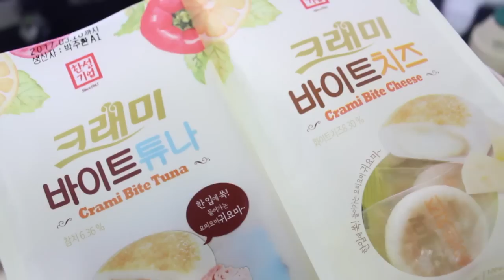[용사] 에딩거바이스비어 먹방이예요!!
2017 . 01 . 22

오늘 술병나서 조금늦게 작업하고 올려요 ㅠㅜ
술은 적당히 마셔야 합니다!!